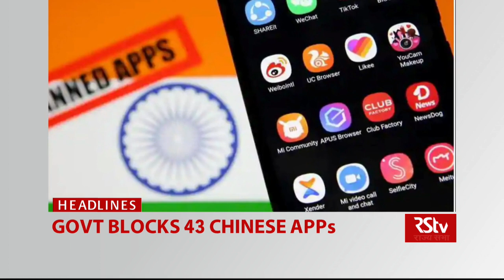Top Headlines at 9 PM (English) | 24 November, 2020